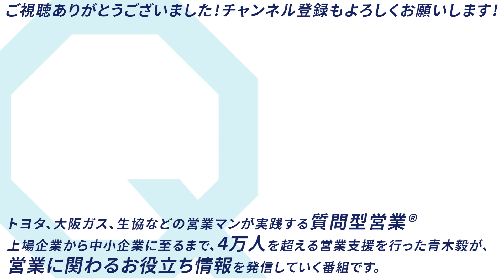【切り返しトーク】これを知っておけば安心！【質問型営業®／青木毅】